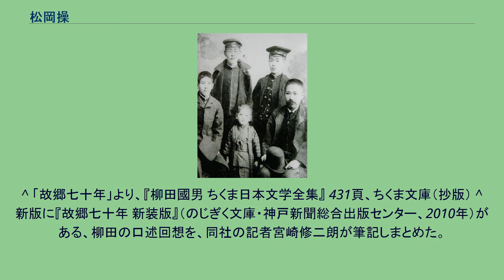松岡操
松岡 操（まつおか みさお、1832年（天保3年） - 1896年（明治29年）9月5日）は、日本の儒者、医師。
柳田國男ら「松岡5兄弟」の実父。
松岡賢次と命名されるが、明治初期に、改名の自由が許されるようになり操に改名した。
号を約斉という。
松岡家兄弟ほか（前列右より、松岡鼎、松岡冬樹〔鼎の長男〕、鈴木博、後列右より、柳田國男、松岡輝夫〔映丘〕） 医家の中川至（離縁となり後に真継至）と松岡小鶴（1806年 - 1873年）との間に生まれる。
母方の祖父松岡左仲（1770年 - 1840年）の代より医師の家系。
姫路藩の儒者角田心蔵の娘婿田島家の弟として一時籍を入れ、“田島賢次”という名で仁寿山黌や好古堂という学校で修行し、医者となった。
母小鶴が漢文、仏学、数学などをよくし、特に漢学の素養が深く文才が豊かであった。
小鶴が寺子屋を開いて手習いの子供たちに漢籍を教えていたこともあり、若い頃より学問が好きであった。
柳田國男晩年の回想『故郷七十年』によれば、「父はいつも風呂敷包みをさげて本を借りて来ては読んでゐた」が、それは多分、小さな家を建てるために色んなものを処分したからだろう、と記されている。
また、明治維新の大きな変革期にあって種々の悩みからひどい神経衰弱を患い、一時は座敷牢に幽閉されたこともあった。
ある夏の夜、座敷牢から出し、蚊帳に寝かせていたところ姿が見えず大騒ぎになるが、裏の竹やぶを隔てた薬師堂の空井戸の中に入っていたのを見つかるという事件もあった。
一旦は医業を見切り姫路の町学校である熊川（ゆうせん）学舎に招聘され、漢学の師匠となり盛年を過ごすが、その間に本居宣長、平田篤胤に強く惹かれ、國男が生まれた頃には御社の神官をしていた。
このことが國男に与えた影響は甚大で、『神道と民俗学』の自序に「私は常に自分の故郷の氏神鈴ヶ森の明神と、山下に年を送った敬虔なる貧しい神道学者、即ち亡き父松岡約斉翁とを念頭に置きつつ、注意深き筆を執ったつもりである」といわしめているように、ことに神道研究の上で大きな影響を落とした。
また、國男が戦後の一時期に、神道問題を追究した際に熱心に「新国学」を提唱したのも操の傾倒した本居、平田学派への精神的なつながりを意識してのことだという見方も強い。
日本画家の藤本煙津や神崎郡長倉本櫟山などと共に詩歌をたしなんだ。
妻のたけは兵庫県加西郡北条町の尾柴利七の長女で記憶力の優れた人で、他人の世話をするのが好きで近所の夫婦喧嘩の仲裁や相談相手になることを好んだ。
女性らしいところの少ない人であったが、手毬を無上に愛した。
妻との間に8男をもうけるが、俊次、芳江、友治はそれぞれ19歳、2歳、4歳で夭逝した。
1896年（明治29年）7月に妻・たけが亡くなった2か月後、操も死去した。
長男鼎、三男泰蔵（井上通泰）、六男國男（柳田國男）、七男静雄、八男輝夫（松岡映丘）は大成し「松岡家5兄弟」と後世呼ばれた。
^ 「故郷七十年」より、『柳田國男 ちくま日本文学全集』 431頁、ちくま文庫（抄版） ^ 新版に『故郷七十年 新装版』（のじぎく文庫・神戸新聞総合出版センター、2010年）がある、柳田の口述回想を、同社の記者宮崎修二朗が筆記しまとめた。